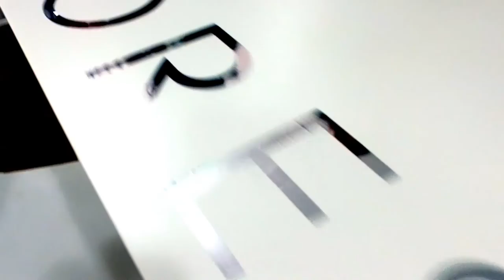Miami Swim Week: KORE Spring 17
Exclusive interview with Jessica Tracy about KORE Swimwear and their upcoming Spring collection.